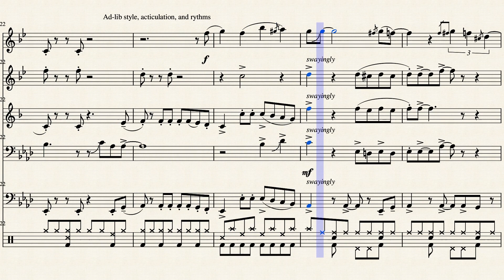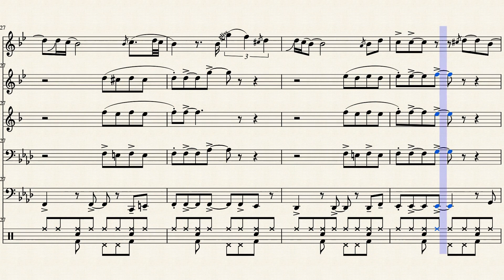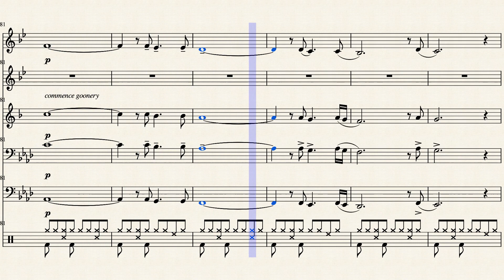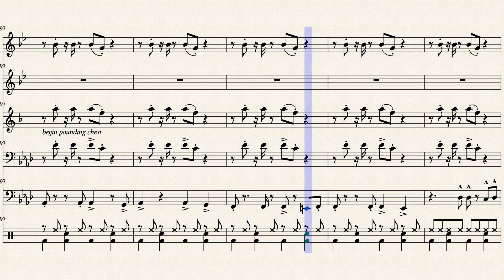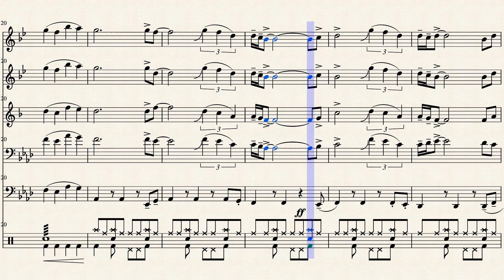Stand by Me Lucky Chops Arrangement With Drumset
The credits of the original transcription and score go to ZHL242

I have made some adjustments in terms of dynamics, the beginning, I have added a drum transcription of Luck Chops' performance, I have changed the Baritone Sax part to be more interesting, and I have entirely rewritten the end to be more arranged for a formal solo/ensemble performance.